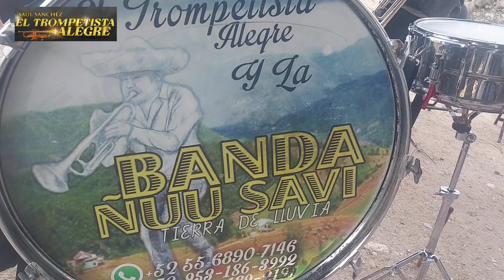una bonita canción dedicada para todas las cocineras del mundo.....TROMPETISTA ALEGRE OFICIAL ....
También las  mujeres tienen el derecho de pedir sus canciones y ser complacidos